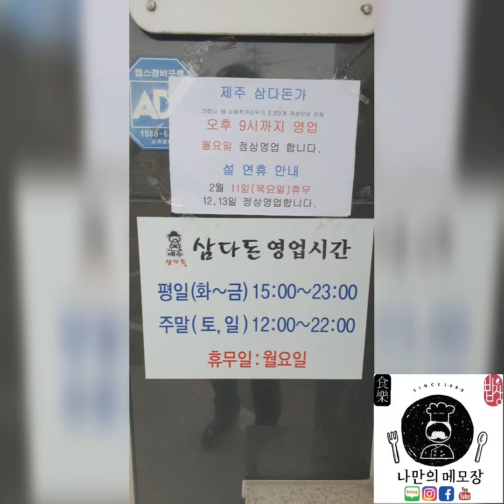[경기 광주 오포 맛집] 제주 근고기 맛집 ' 삼다돈 '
안녕하세요.

오늘은 재난지원금으로

동네 근처에 친구와 함께 돼지고기 먹방하려고

' 삼다돈 '을 방문했습니다.

매장은 아주 깔끔하게 정리가 잘되어 있습니다.

아기도 같이 방문하셔도 아기 전용의자가 여러 개 있어서

부담 없이 부모님 식사 가능할 듯으로 보이더라고요.

메뉴판이 보기 좋게 잘 나누어져 있죠?

저랑 친구는 숙성 고기를 먹기 위해 주문을 1인분씩 주문했습니다.

14일 숙성 제주 오겹살
14일 숙성 제주 목살

역시 제주 흑돼지 고깃집은 한라산 소주가 있어야죠!

근데 한라산이 2가지 버전이 있는데

삼다돈에는 둘 다 있더라고요? 완전 최애 소주인데!!

한라산 올래 17도, 한라산 21도

뒷맛이 깔끔해서 너무 좋아하는 소주에요.

가게에는 전용 Wi fi 있고 삼다돈의 특별한 고기 먹는 방법이

적혀있으니 먹기 전에 한번 읽어 보시고 먹는 것도 추천드립니다.

기본적으로 나오는 반찬들이 간이 적당하게 잘 되어있고

마늘을 좋아하는데 생마늘과 마늘 무침? 도 있어서 고기 한 점 먹고

마늘 한입 먹으니 깔끔한 그런 느낌!?

고기랑 같이 먹을 수 있는 소스가 총 5개 정도 나와요.

고추냉이, 젓갈류 2개, 소금, 쌈장

콩나물국 & 폭탄 계란찜도 기본적으로 제공이 되는데요.

콩나물국은 시원하고 얼큰한 맛이라서

소주를 마시는 분께는 해장도 되고 좋을듯해요.

저 또한 술을 마실 때는 국물이 필요한데 딱 알맞게

시원한 콩나물국이 나와서 기분이 좋더라고요.

콩나물국에 밥 말아서 먹으면 딱 좋은 맛!

폭탄 계란찜은 짜거나 그런 게 없어서

좋았어요. 다들 아시는 계란찜이고요.

14일 숙성 제주 목살

먼저 고기가 부드럽고 두꺼워서

식감이 좋고 맛도 좋았어요.

삼겹살보다는 목살을 좋아하는 취향이다 보니

14일 숙성 제주 오겹살

오겹살은 위쪽에 껍데기가 있어서 두꺼워서

일반 고깃집보다는 오래 구워야 해요.

쫄깃한 식감을 좋아하시는 분이라면 오겹살도 추천드릴만 하네요.

두껍다 보니 두꺼운 고기를 싫어하시는 분은 씹는 게 불편할 수도 있어요~

고기 2인분을 주문 후 부족해서 볶음밥을 주문했습니다.

제주 젓갈 볶음밥

사장님께서 살짝 매콤하다고 하는데 먹다 보니

매운 기운이 솔솔 올라오더라고요.

젓갈 볶음밥이라서 약간 간이 짜거나 그럴듯한데 적당하면서 매콤하고

고기도 들어가 있어서 맛있고 비주얼은

데리야키 소스 느낌인데 아주 술 먹기 전에 밥으로 배 채우고 먹는 걸 추천!